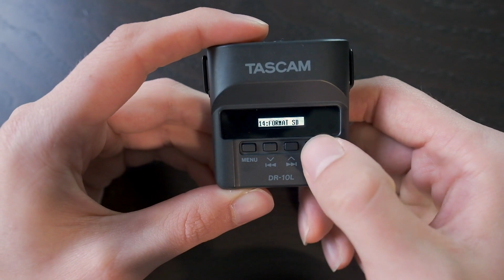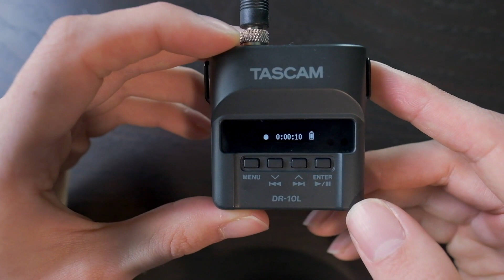Tascam DR-10L Quick-Start Guide - Tutorial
Professionelles externes Audio aufzeichnen - das geht problemlos mit dem Tascam DR-10L. In diesem Video stellt Adrian den Audiorekorder vor, erklärt dir, wie wir ihn für unsere Aufnahmen optimal einstellen und gibt dir ein paar Praxis-Hacks mit auf den Weg.

Tascam DR-10L (Partnerlink)

Bei den im Video gezeigten Einstellungen, benötigt eine Stunde Aufnahme etwas mehr als ein Gigabyte.